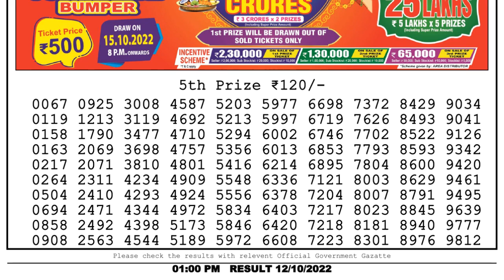🔴Dear Lottery Sambad Live 1pm today 12.10.22 Nagaland State Lottery Result